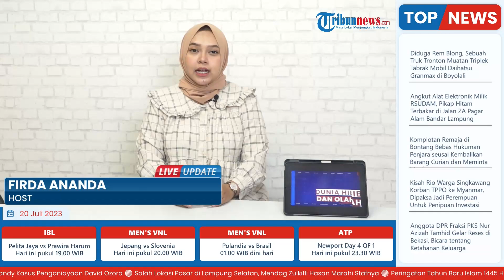Ratusan Warga di Kampung Kenanga Bangka Belitung Open House Peringati 1 Muharram 1445 Hijriah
TRIBUN-VIDEO.COM - Ribuan warga dari berbagai wilayah di Pulau Bangka Provinsi Kepulauan Bangka Belitung mematikan Kampung Kenanga, Kelurahan Kenanga, Kecamatan Sungailiat, Kabupaten Bangka, Rabu (19/7/2023).

Mereka datang untuk sekedar bersilahturhami karena hampir seluruh rumah melakukan open house merayakan Tahun Baru Islam 1 Muharam 1445 Hijriah layaknya bertebaran Idul Fitri.

Bahkan kondisi ini menyebabkan jalan utama dan jalan jalan kampung di Kenanga sempat macet total.

Keramaian warga dari berbagai daerah mendatangi Kampung Kenanga Kelurahan Kenanga Kecamatan Sungaliat Kabupaten Bangka Provinsi Kepulauan Bangka Belitung mulai terlihat sejak pukul 10.00 WIB.

Yakni usai perayaan puncak acara festival 1 Muharam di Masjid Al Mu'Minun Kenanga.

Ribuan warga yang mendatangi Kenanga diiringi dengan kendaraan pribadi berbagai jenis mulai dari roda dua, maupun roda empat. (*)